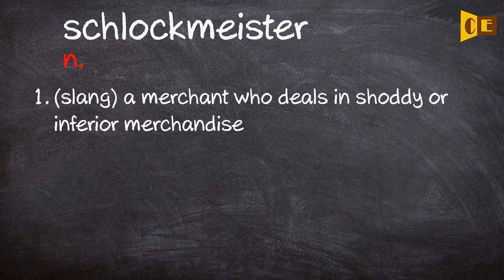Schlockmeister Pronunciation, Paraphrase, Listen & Practice